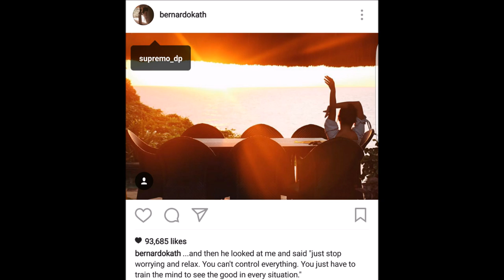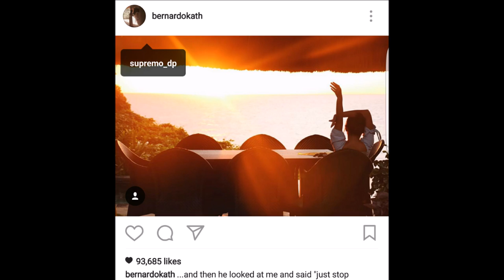Kathryn Bernardo nag bikini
Kathryn Bernardo Daniel Padilla Hot in Boracay. May isyu kay Kathryn Bernardo na ginagaya si Maine Mendoza sa pagsusuot ng bikini. Sagot ng fans, bata pa lang si kathryn nagbibikini na. Sinagot din ni Karla Estrada ang issue. Watch the video.